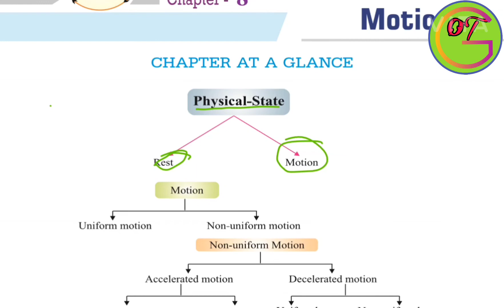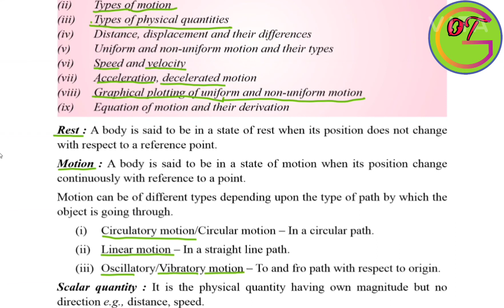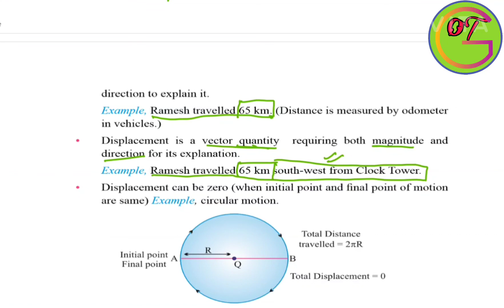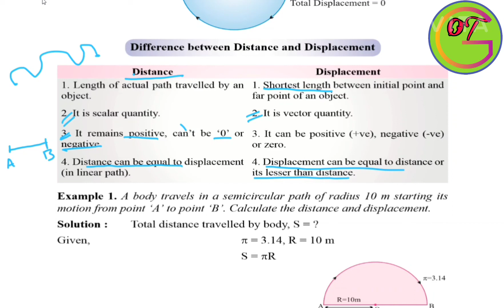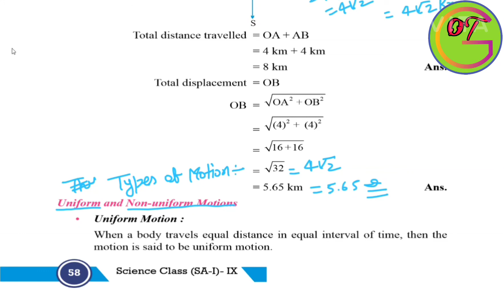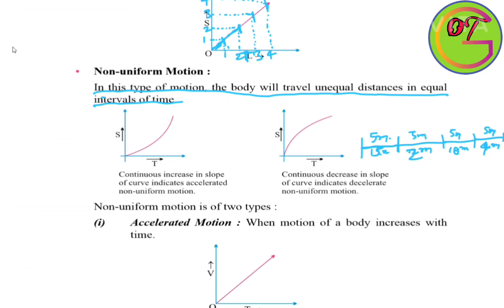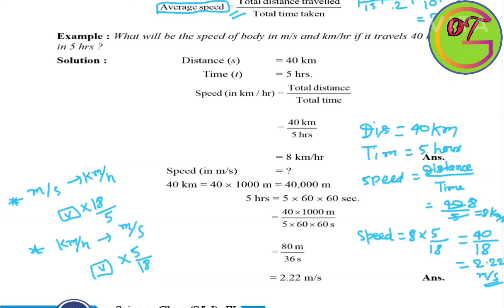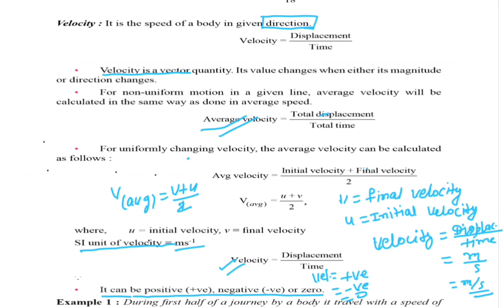II CBSE & NCERT II II Class Notes II Class 9th Science chapter-8 Physics II MOTION II Part- 1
Welcome all of you on my YouTube channel  Gupta Online Tutorial .

In this video you will learn  all  Concept  of Class 9th science  II CHAPTER - 8 II   lI MOTION ll

Contents :-
(i).    Definition of rest and motion
(ii).   Types of motion
(iii)   Types of physical quantities
(iii).  Distance, Displacement and their differences
(iv).  Uniform  and non-uniform motion and their differences
(v).  Speed and velocity

2. Instagram:-